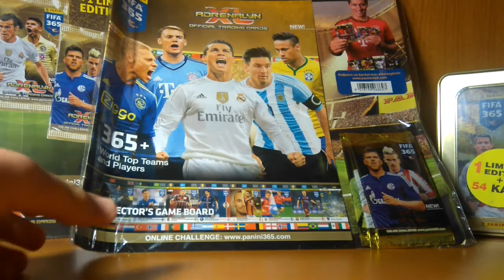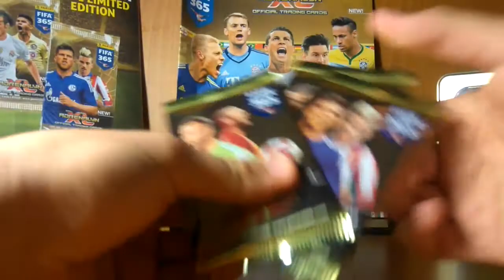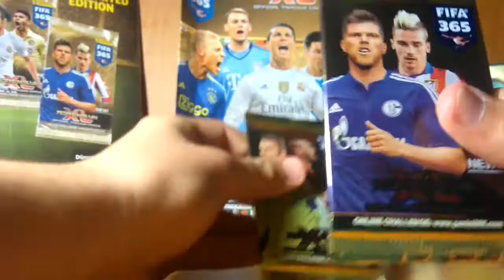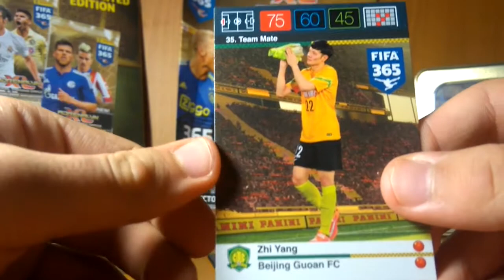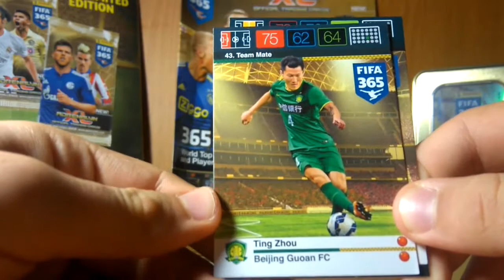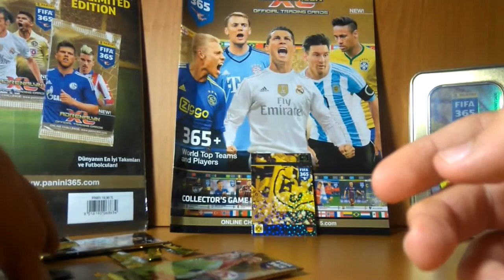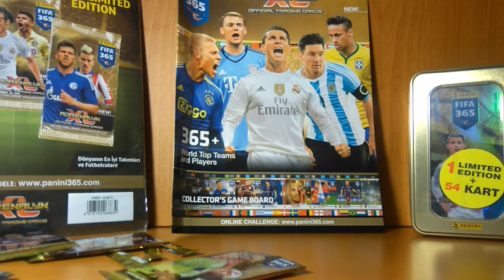FİFA 365 Başlangıç Paketi + 3 Paket FİFA 365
Fifa 365 koleksiyonundan Başlangıç Paketi ve 3 Paket FİFA 365 videosunu hazırladım.